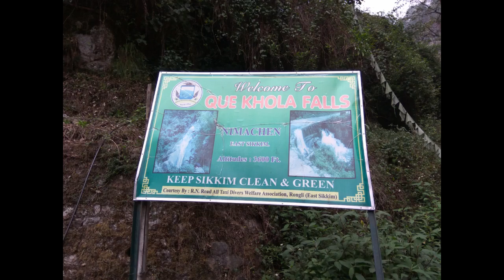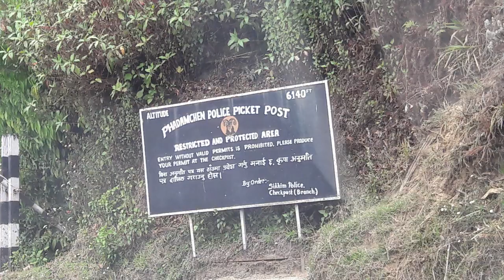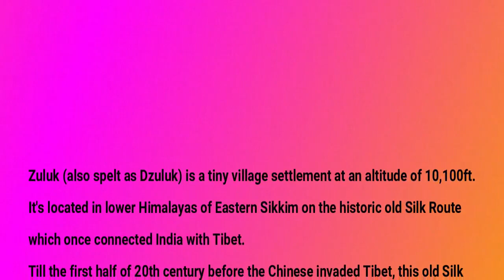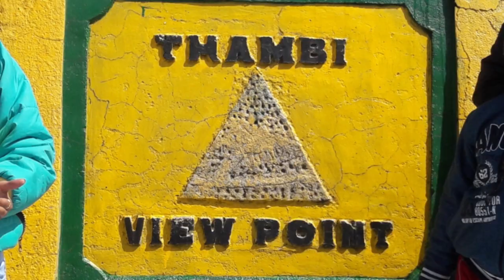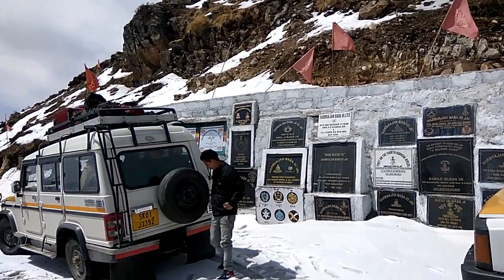East Sikkim - Old Silk Route Tour, March 2018 (HD)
Our Old Silk Route Tour, East Sikkim,
From 19th March 2018 to 25th March 2018

Place Visit : Icchey Gaon, Padamchen, Zuluk, Nathang, Gangtok